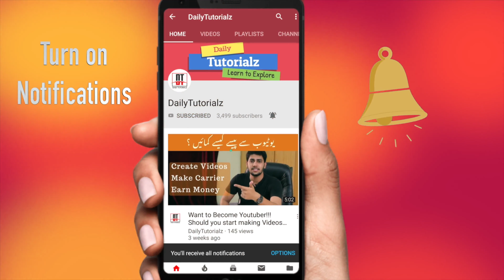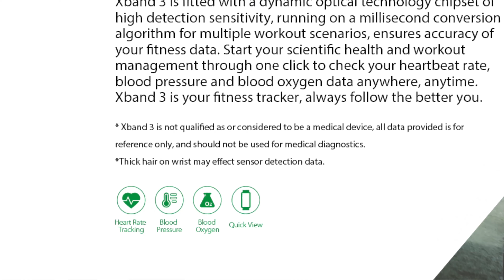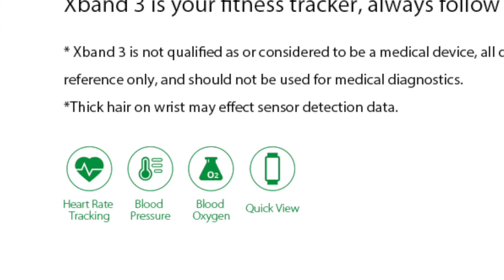Infinix Smart Band 3 Review 🔥 REALITY !!!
Infinix recently launched XBand 3. Infinix Smart Band 3 is the latest X band from infinix mobility.

But I recommend you not to buy it. Reasons are mentioned in the video. This video is Infinix Xband 3 Review and why you Don't need to Buy Infinix Smart Band 3.